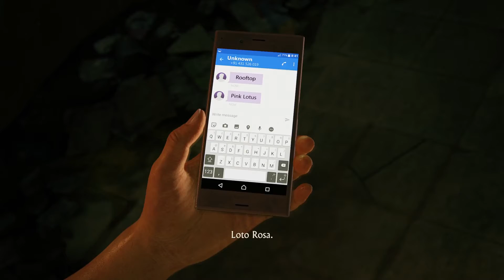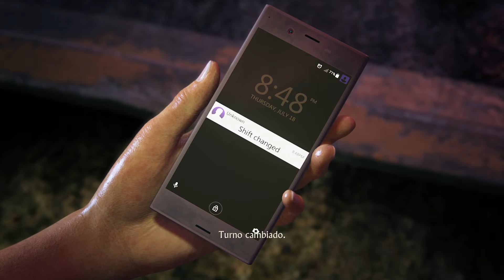Uncharted el legado perdido Capt. 1 - 100% coleccionables - David PG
En este vídeo presento una guía de todos los coleccionables del juego Uncharted El legado perdido. En ella se puede ver el juego completo jugado en dificultad aplastante.

Coleccionables:

05:30 Tesoro 2 - Pitillera de plata de ley